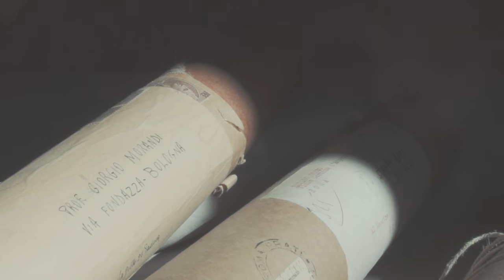The very heart of Italy | Bologna & Modena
The real Italy from the heart of Italy: Bologna & Modena è la destinazione dei contrastanti equilibri.
Pensate ad una terra dove slow food e fast car s’incontrano, dove nei luoghi incontaminati e nascosti si svelano le gemme più preziose, dove la ritualità dei gesti unita alla minuziosa attenzione ai dettagli produce l' eccellenza culinaria, come il Parmigiano Reggiano DOP e l’Aceto Balsamico IGP.

Percorrete insieme a noi un viaggio appassionante, battito dopo battito, dall’alto delle Due Torri a Bologna fino al Duomo di Modena in Piazza Grande, passando tra gli stand di FICO fino alle botteghe degli artigiani, dalle cui mani attente prendono forma gli strumenti che hanno reso Bologna città UNESCO della Musica. L’emozione del rombo dei motori ti rapisce, segui una Lamborghini che conduce a tutta velocità verso le vigne dei colli bolognesi fino alle acetaie modenesi, alternandosi con il ruggire dei cavalli della Maserati e il cavallino rampante del rosso Ferrari, fino alle due ruote della Ducati. E poi la natura del Lago di Suviana ed il bianco, dai pendii scoscesi alle mountain bike, la nuova destinazione ti aspetta.

Produced by Bologna Welcome
Video by Wildlab Multimedia